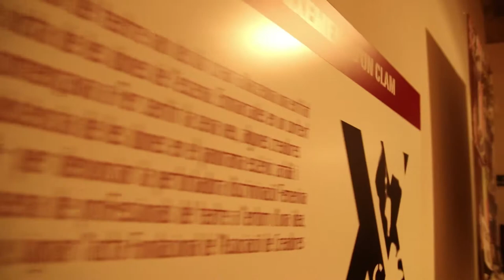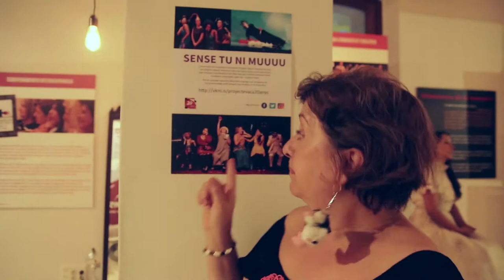Inauguració Expo vacas 20 anys de creació escènica contrainfos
Projecte Vaca, 20 años de creació escènica a Caladona. Asociació de Creadoras Escèniques.  Itinerancia escénica dirigida per Yanina Marini. Es va presentar el llibre Creadores escèniques Segle  XXI.